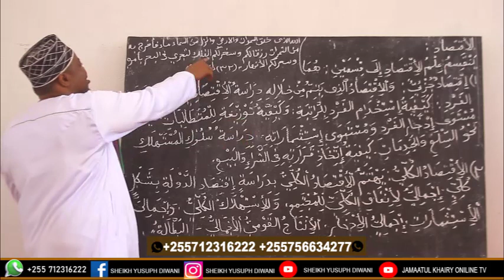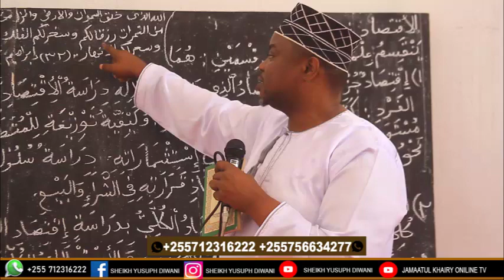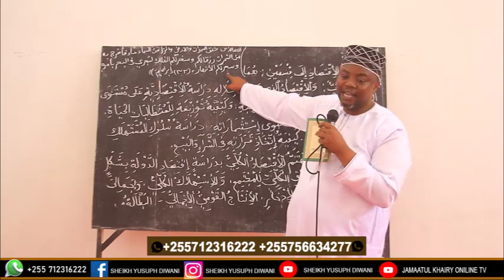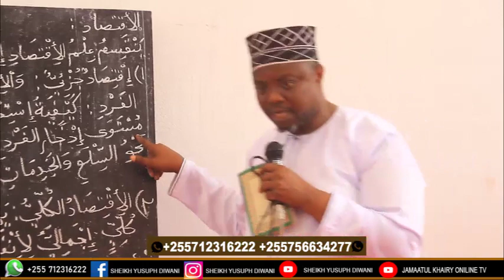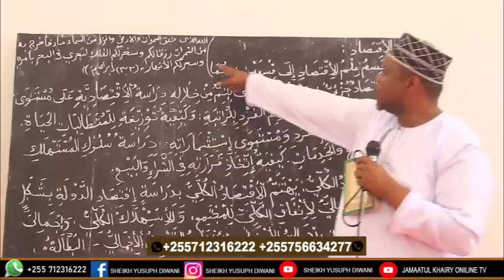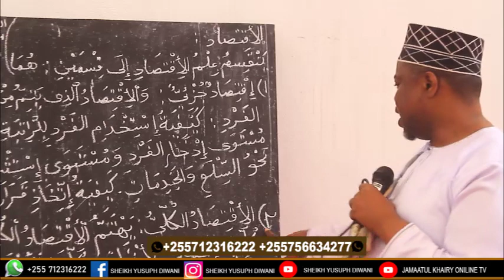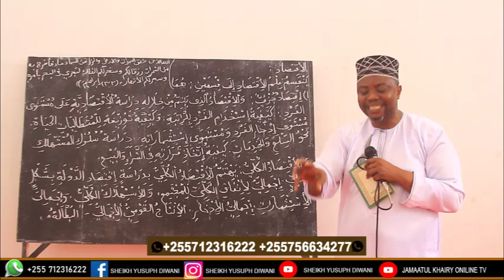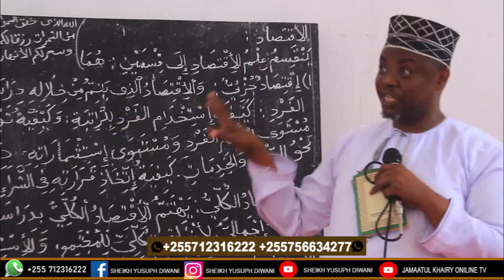UBORA WA CHUO CHA GHAZALI UJIJI KIGOMA KWA Sheikh Khalfani Kiumbe